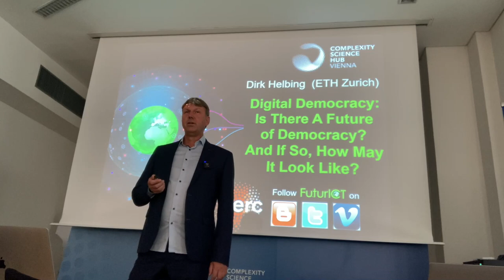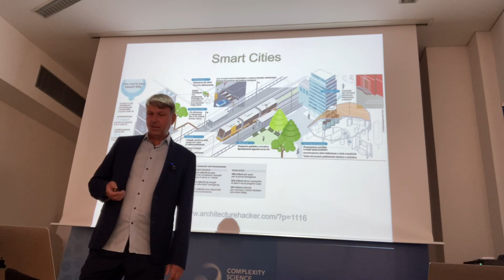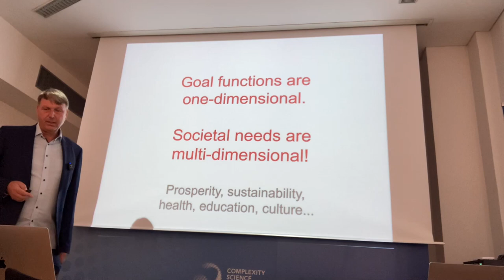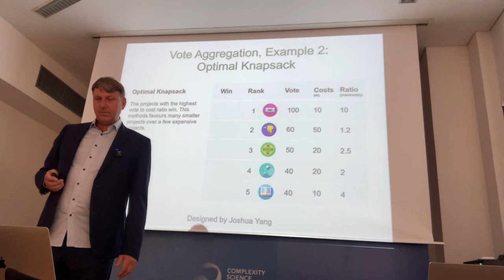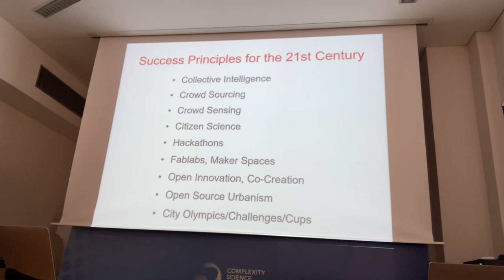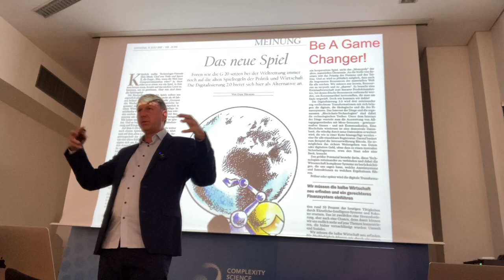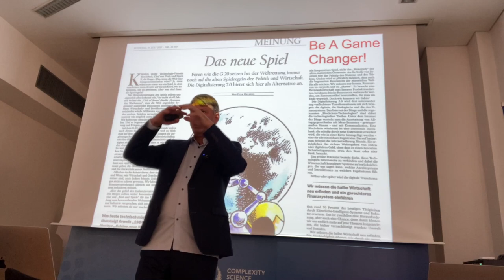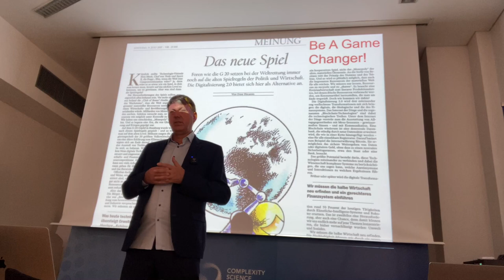The Future of Digital Democracy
A talk and subsequent discussion given by Prof. Dirk Helbing about digital democracy at the "Co-Creating the Future: Participatory Cities and Digital Governance" conference in Vienna in September 2023.